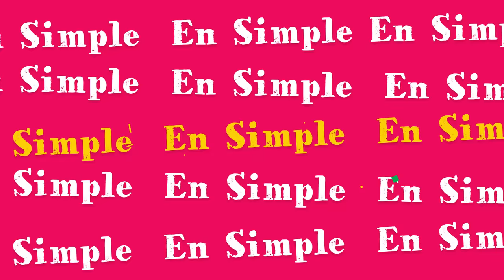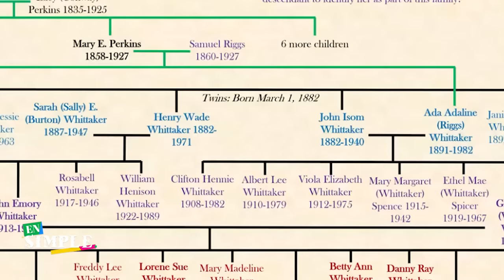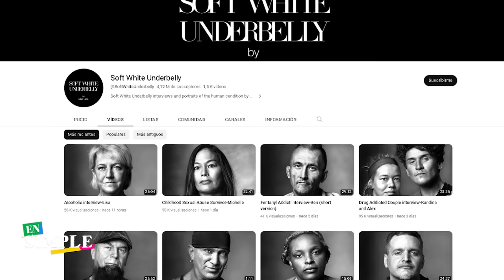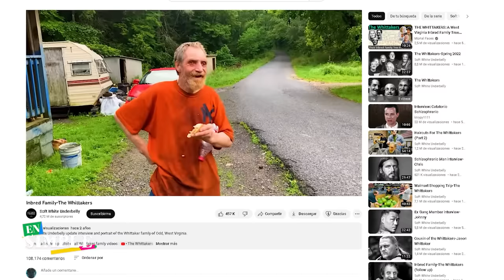Los Whittaker, la familia más endogámica de EEUU que solo puede comunicarse a través de gruñidos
Los Whittaker son una familia famosa en internet. Solo pueden comunicarse a través de gruñidos y ladridos, viven aislados y tienen una serie de malformaciones debido a que toda su descendencia es producto de la endogamia.